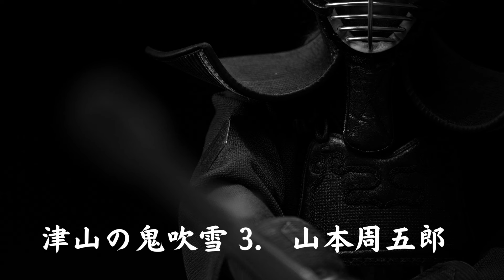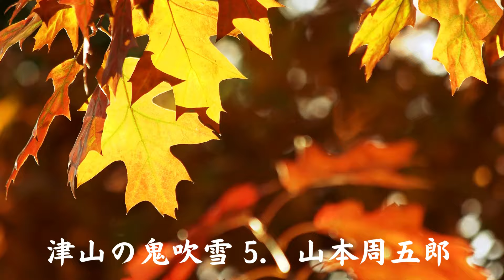【朗読】山本周五郎「津山の鬼吹雪」 朗読・あべよしみ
視聴者様のリクエストにお応えして読んでみました。

新潮文庫『ならぬ堪忍』より朗読させていただきました。
初出・・・１９３８年(昭和１３年)１２月　『キング』

落魄した二人の浪人、陣馬大助と大河治部は、空腹に耐えかねてとうとう山賊をしようとする。
しかしそう簡単にはいかない。二人は、襲おうとした美貌の若侍から、食いはぐれのない戦術があるから一緒に行こうと持ち掛けられて・・・。

陣馬大助・・・貧乏な浪人。
大河治部・・・貧乏な浪人。陣馬の相棒。
秋津男之介・・・奇妙な若侍。ずば抜けた美男。
梶原庄右衛門・・・男之介たちが訪れた道場の主。
村瀬騎兵衛・・・津山の道場の主。
百代・・・村瀬の娘。「津山のかぐや姫」と言われる美人。
大横田左馬介・・・無法者の浪人集団の頭。

山本 周五郎
1926年「須磨寺附近」が「文藝春秋」に掲載され、文壇出世作となった。